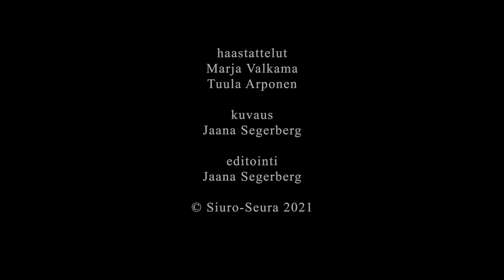Menneistä ajoista kertovat siurolaiset | Kalevi Patala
Haastateltavana
Kalevi Patala v. 2015